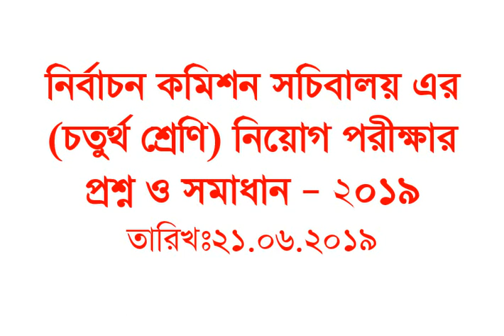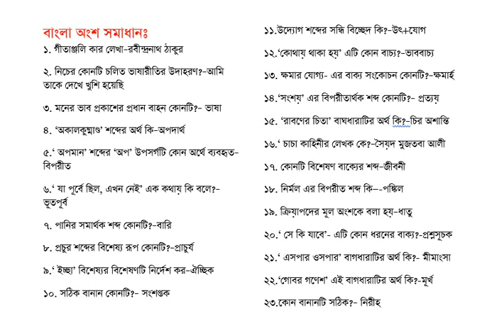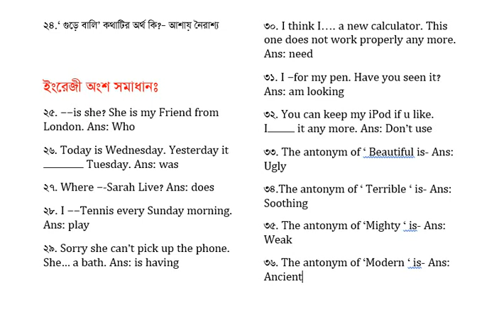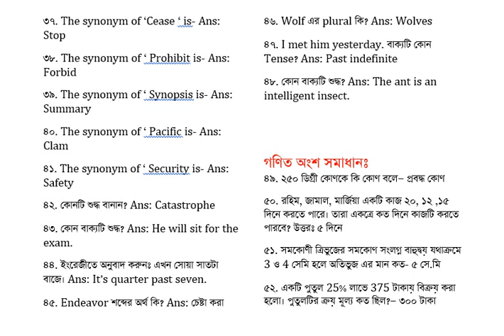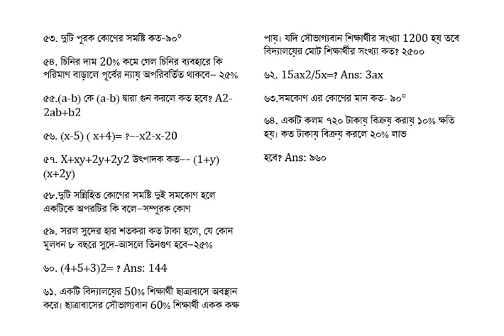নির্বাচন কমিশন সচিবালয় এর চতুর্থ শ্রেণি নিয়োগ পরীক্ষার প্রশ্ন ও সমাধান – ২০১৯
তারিখঃ২১.০৬.২০১৯